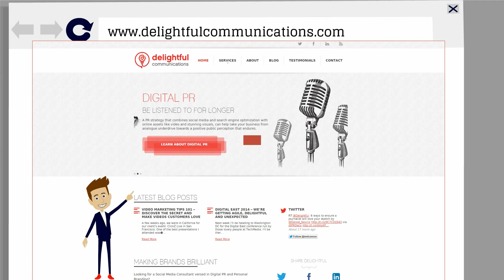Explainer Marketing Agency